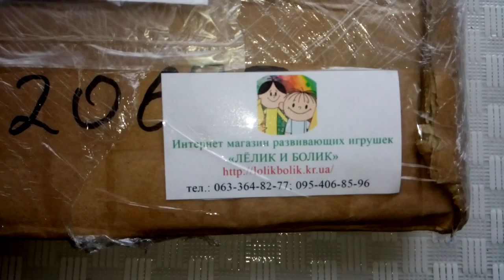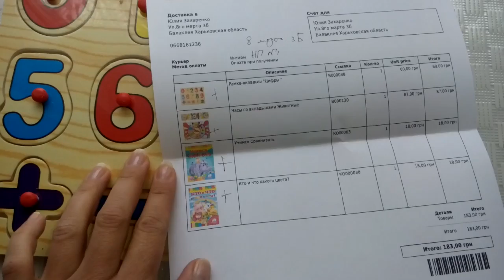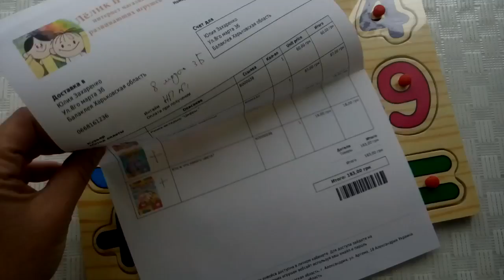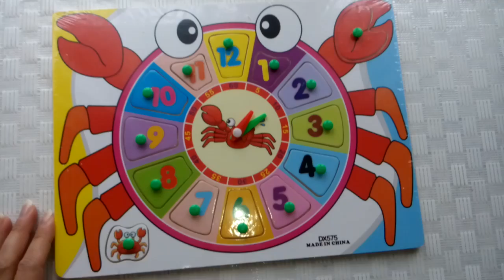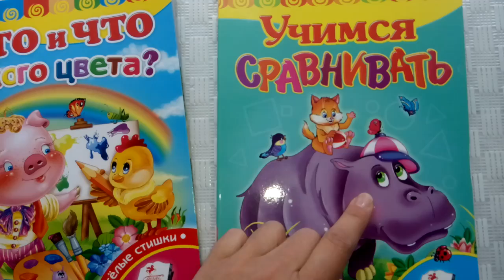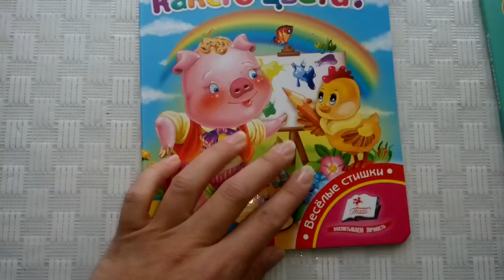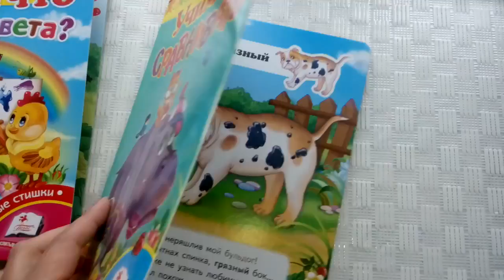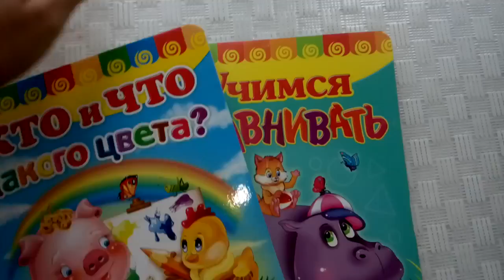дерев'яні іграшки для розвитку. "льолік і болік"